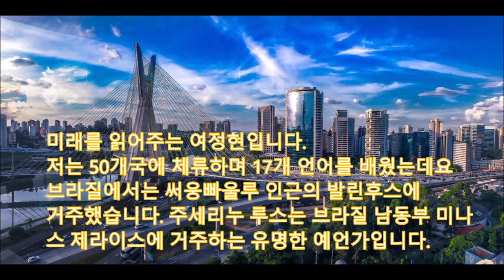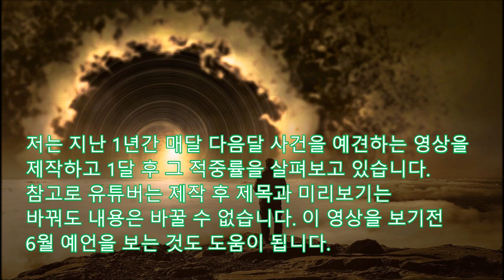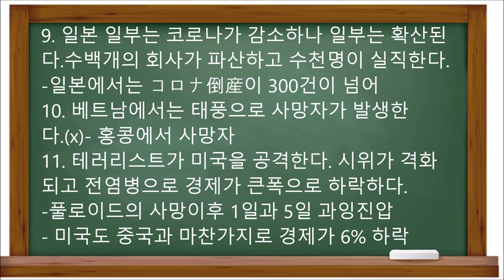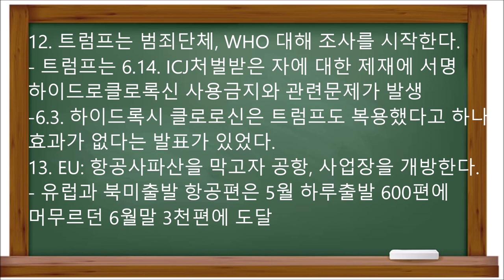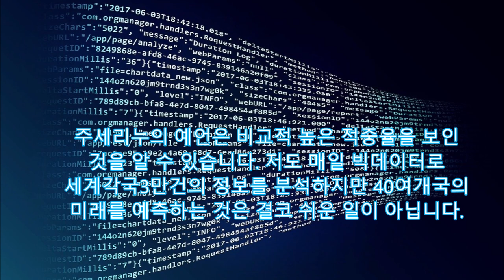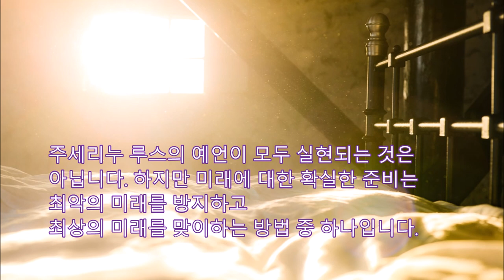[미래예언] 코로나 1년9월전 예언한 주세리노의 7월 예언, 아시아 열풍, 태풍,중국 홍수 싼샤댐 붕괴 위기 알래스카 지진,발리 폭발,인도 열차충돌, 필리핀 가뭄, 코로나관련 사기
Polyglot의 미래연구- 코로나 바이러스를1년9개월전 예언한 주세리누의
2020년 7월 예언 미래를 읽어주는 여정현입니다. 저는 50개국에 체류하며 17개 언어를 배웠는데요 브라질에서는 써웅빠울루 인근의 발린후스에
거주했습니다. 주세리누 루스는 브라질 남동부 미나 스 제라이스에 거주하는 유명한 예언가입니다.
주세리누는 9살때부터 예지몽을 꾸게 되었고
편지로 전달하는 것으로 유명합니다.
바꿔도 내용은 바꿀 수 없습니다. 이 영상을 보기전
6월 예언을 보는 것도 도움이 됩니다.
여러분의 두뇌는 우주와 연결되어 있다고
있습니다. 그러므로 때로는 직감을 소중히
여길 필요도 있습니다.
= 먼저 6월1일자 예언의 적중율을 분석
1. 열풍이 아시아와 유럽을 강타한다.
- 6월 서울기온이 30도가 넘는 날이 12일
2. 강력한 지진이 중국을 강타하고 손실이 발생한
다.-6.25. 티벳지진
3. 강력한 지진이 일본을 강타하고 파손이 발생한
다.-6.13. 류큐 인근 6.6의 지진
4. 강력한 태풍이 중국,일본, 필리핀, 홍콩을 강타한
다.-6.10. 태풍Nuri, 홍콩에서 1명 실종
5. 홍콩은 경제문제와 시위문제를 발생한다.
- 홍콩보안법이 7월 시행으로 6월 시위가 많았고,
영국은 홍콩시민 중 300만에게 시민권부여예정
6.  우한 실험실에서 유출된 바이러스가 중국의 경
제를 악화시킨다. 6% 성장하던 중국경제 6% 하락
7. 인도에 큰 태풍이 발생한다. 6.1. Nisaga가 발생
하여 6명이 사망
8. 대만과 중국간에 갈등이 발생, 대만은 태풍피해.
- 대만이 홍콩이민 수용확대, 대만은 Nuri의 영향
9. 일본 일부는 코로나가 감소하나 일부는 확산된
다.수백개의 회사가 파산하고 수천명이 실직한다.
-일본에서는 コロナ倒産이 300건이 넘어
10. 베트남에서는 태풍으로 사망자가 발생한
다.(x)- 홍콩에서 사망자
11. 테러리스트가 미국을 공격한다. 시위가 격화
되고 전염병으로 경제가 큰폭으로 하락하다.
-풀로이드의 사망이후 1일과 5일 과잉진압
- 미국도 중국과 마찬가지로 경제가 6% 하락
12. 트럼프는 범죄단체, WHO 대해 조사를 시작한다.
- 트럼프는 6.14. ICJ처벌받은 자에 대한 제재에 서명
하이드로클로록신 사용금지와 관련문제가 발생
-6.3. 하이드록시 클로로신은 트럼프도 복용했다고 하나,
효과가 없다는 발표가 있었다.
13. EU: 항공사파산을 막고자 공항, 사업장을 개방한다.
- 유럽과 북미출발 항공편은 5월 하루출발 600편에
머무르던 6월말 3천편에 도달
14. 프랑스: 해고로 시위가 격화되며 5명이 사
망한다.-반인종차별시위로 취루탄이 발사되고
디종에서는 시위대 6명 부상, 주차된 차량 등에
방화
15. 이탈리아: 강력한 지진과 폭우가 발생한다.
6.25 남부3.8의 지진,
주세리누의 예언은 비교적 높은 적중율을 보인
세계각국3만건의 정보를 분석하지만 40여개국의
= 드디어 7월 예언을 살펴보겠습니다.
1열풍이 아시아를 강타하고, 강력한 태풍이 파괴적인
강풍을 동반하고 다가온다.
2. 일본에는 강력한 지진이 발생한다.
3. 미국에서는 대선을 위한 정쟁이 가열되고,  폭동이
지속된다. 경제의 하락이 폭동과 파괴를 가져온다.
4. 새로운 태풍이 중국, 대만, 홍콩, 마카오에 다가오
고 많은 사상자를 야기한다.중국의 많은 댐이 위기
5. 인도네시아의 긴장이 파괴와 갈등을 가져온다.
발리에는 폭발이 있다.
6. 인도의 폭발과 열차충돌사고가 사상자를 가져오
고, 강력한 지진이 발생한다.
7. 한국과 일본에는 많은 비가 내리고, 강풍에 많은
사상자가 발생한다.중국은 가뭄으로 고생하고
가뭄은 농업에 영향을 미친다.
8. 필리핀에 산불발생하고 가뭄이 지속되며 많은
사상자가 발생한다.
9. 스리랑카는 가뭄이 극심해지고 저수지의 물부족은
농작물에 영향을 미친다.
10. 터키에 지진이 발생하여 많은 사상자가 발생한다.
11. 이란의 긴장이 강화된다.
12. 많은 항공사 직원들이 일자리로 돌아가기 위한 쟁
의행위를 지속하며 국제관광을 증진시키고자 하는
압력이 거세진다.
13. 많은 국가에서 코로나바이러스와 관련
된 사기가 증가하며,
특정국가에서는 숫자를 과장하기도 하고,
대유행병으로 스캔들이 발생한다.
14. 알래스카와 하와이의 지진으로 공포와
두려움이 야기된다
최악의 미래를 방지하고
최상의 미래를 맞이하는 방법 중 하나입니다
7월 예언에 대하여 살펴보았습니다.
'꼭' 눌러주시고, 제 채널의 다른 영상도
감상해주시기 바랍니다.